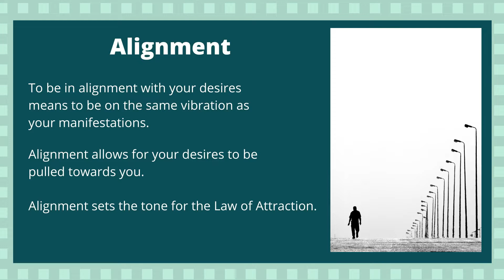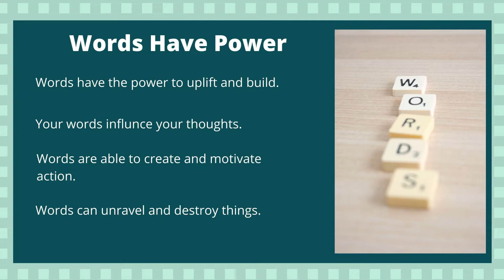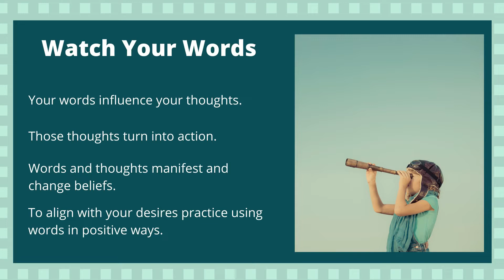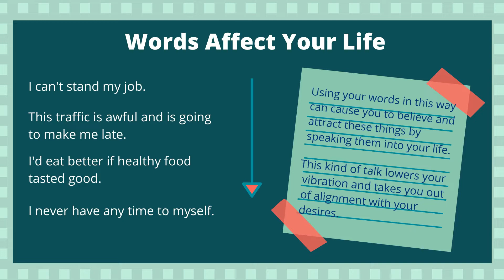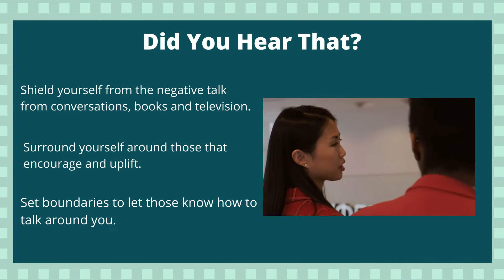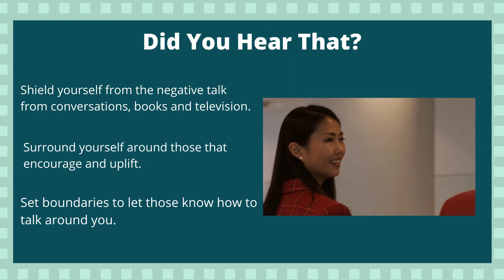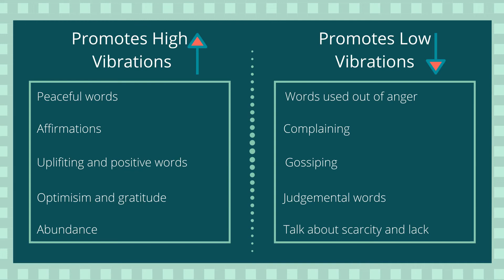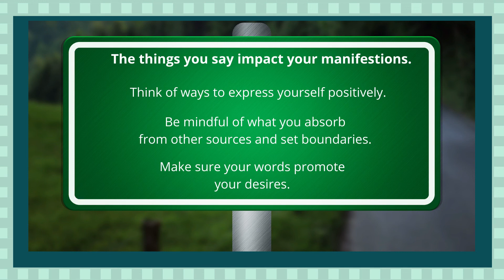ALIGN WITH WHAT YOU WANT AND MANIFEST IT!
Use the power of your subconscious mind to be, do and have what you want. What you focus on the most, you bring into your life.

Thoughts become things, so be persistent in thinking about what you want.

Change your mindset and your beliefs and things will begin to flow into your life easily and effortlessly.